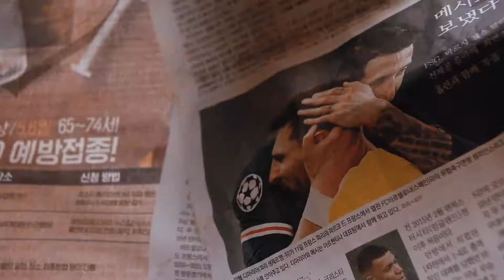Joba tanwizy ft Tutu , Mowesi(officail Videos HD)jBT 0779725750..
USISAHAU KU SHARE NA KU SUBCREBE
FANYA IVYOO  NOW ILI UWE WAKWANZA KUPATA NGOMBA ZOTE ZITAKAZO WEKWA KWENYE MY ACOUNT

STUDIO JBT
artist Joba tanwizy ft Tutu